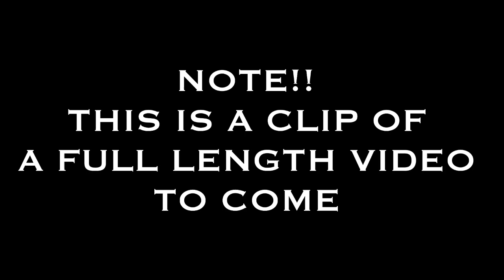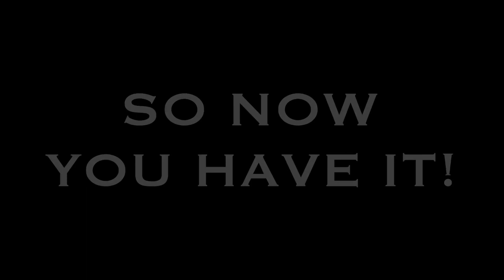XP DEUS II IS THE XP DEUS 2 WORTH THE WAIT? DEUS & DEUS 2 COMPARED SHOCKING 😮😮😮 MINERALISED SOIL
The XP Deus II is it really worth the wait !?!